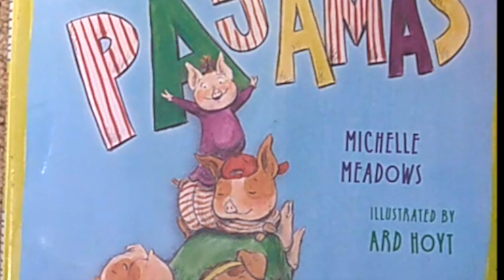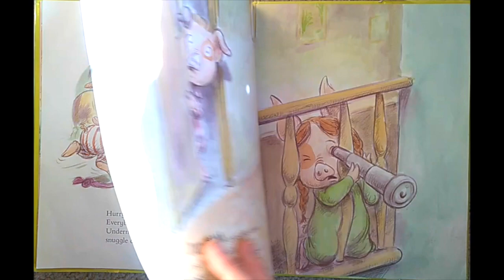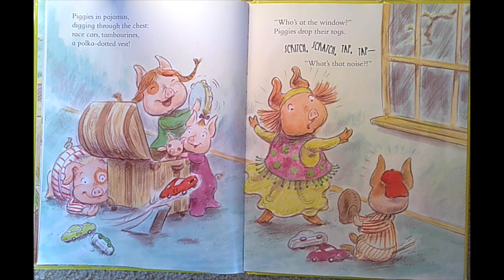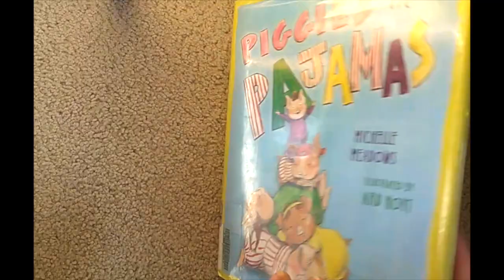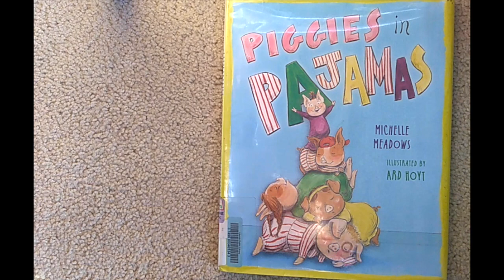Piggies in Pajamas -:- Books Read Aloud to Kids -:- Piggy Friends!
Piggy Brother and Sisters have fun not going to sleep. Oink Oink!

“Hi, Friends! I'm a Pre-school teacher with an eagerness to get kids interested in books. I'm hoping these read aloud books on video, will promote reading and encourage learning for all children. I read a variety of books for ages 2-11 on Youtube channel, @TumpskyandMrsSmall. I try to keep the stories fun, and also choose stories that lean toward educating in some way. We have over 350 picture-books read out loud. Often Puppets, Animation, and Sound-effects are incorporated to hold interest and for fun.
*Please see our Play Lists Thank You!

FB Beginning Reader Book Club: NEW!
      m.me/BeginningReaderBookClub

Thank You for your Sub (free), your Support 👍🏼🌈🐶 and Great Comments! ”Ring the 🔔BELL for notifications of NEW SHOWS!